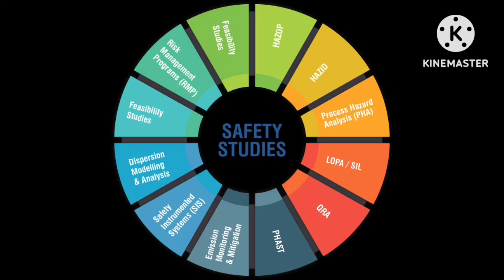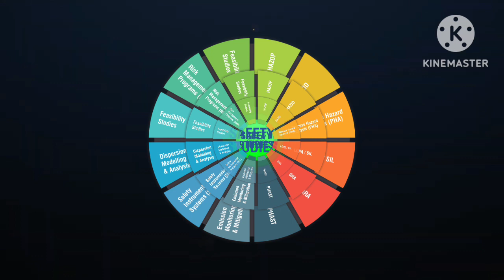Mock drill training at construction site